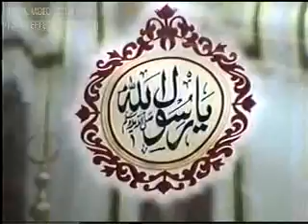MeRAJ E NABI(S.a.w.w)BY PIR SYED AFTAB HUSSAIN SHAH MUHAMMADI SAIFI